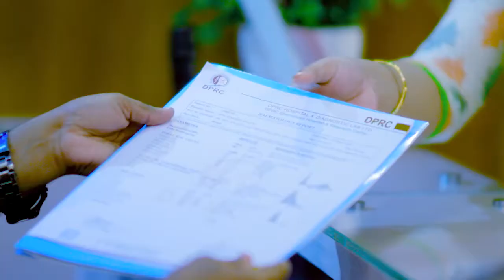পিএলআইডি রোগীর ব্যথা ও চিকিৎসা | PLID, Disk Prolapse, Slip Disk, Back Pain Treatment